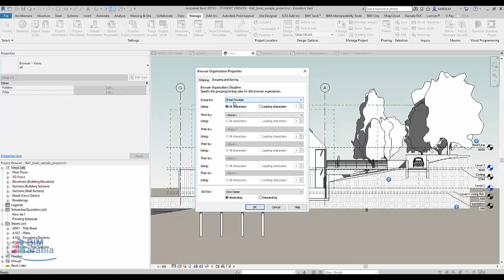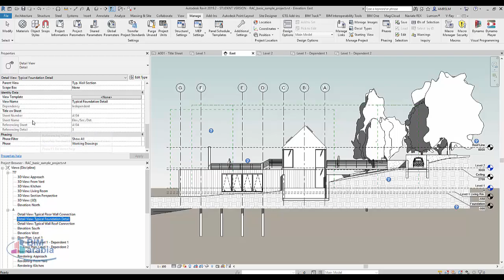تنظيم اللوحات حسب وجودها في الشيت ريفيت